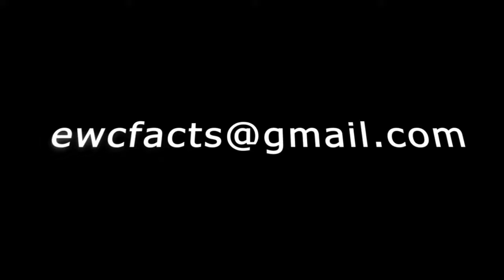Quick Facts In A Hurry: Free Alternatives for Media Design Apps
Are you interested in media design and need help finding free apps to inspire your passion?

Listen as we give you a quick fact on some less pricey options for media design.